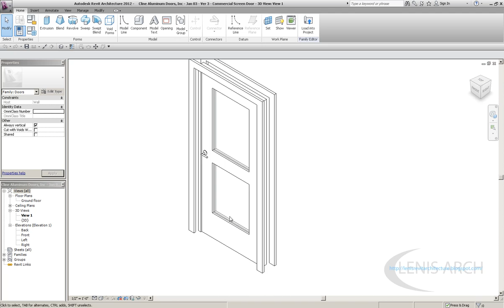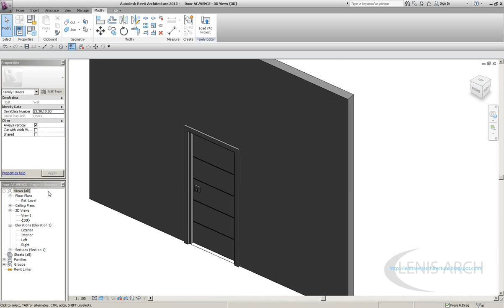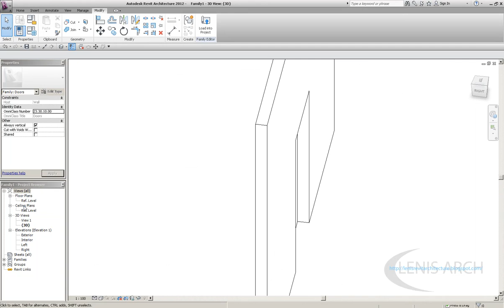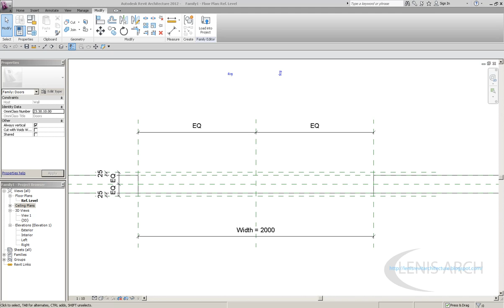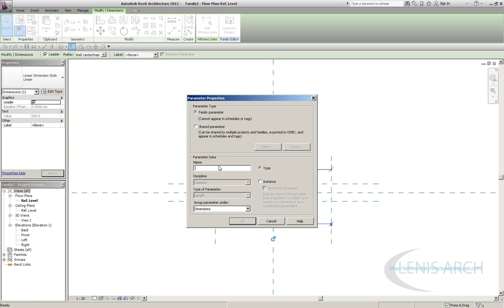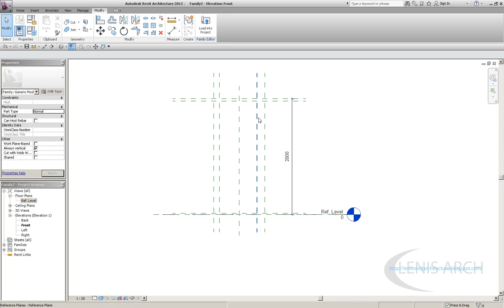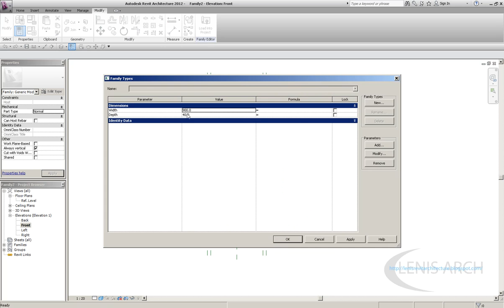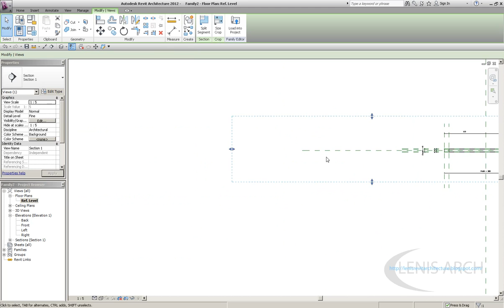Revit Door Family Part 1